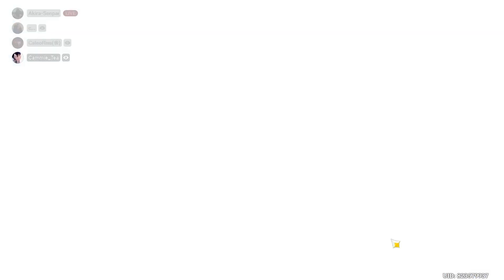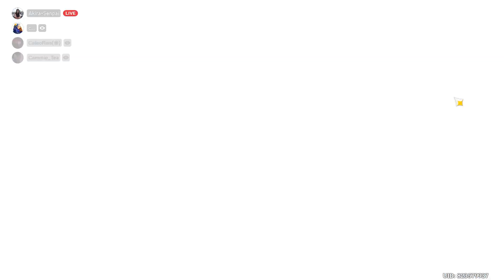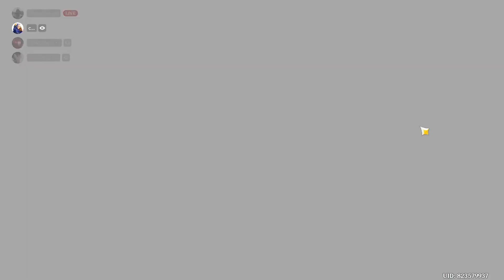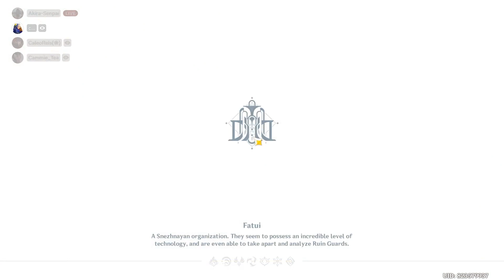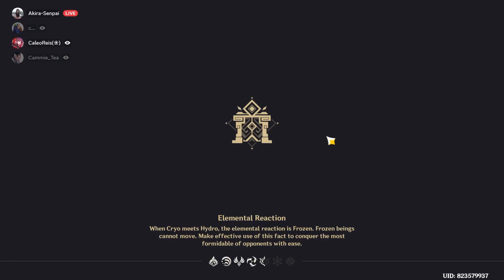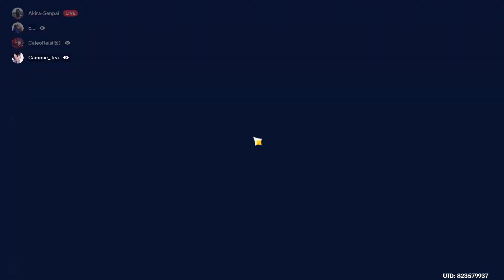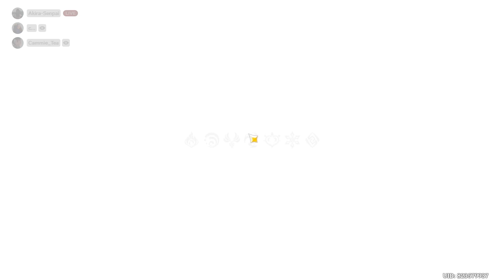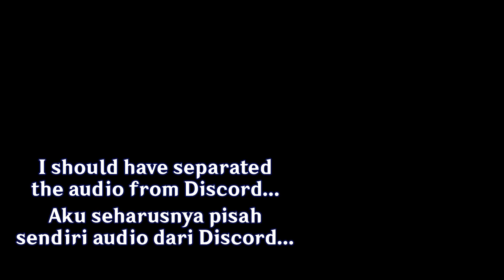[ID] Furina Gacha: Versi Lengkap | Genshin Impact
Halo semuanya. Di video kali ini aku akan ngegacha karakter Furina dari Genshin Impact. Versi lengkap dari video ini berisi bagian dimana aku menggacha serta membuild dan menggunakan Furina. Jika kalian hanya ingin menonton bagian dimana aku menggacha Furina, kalian bisa menonton versi singkat dari video ini.